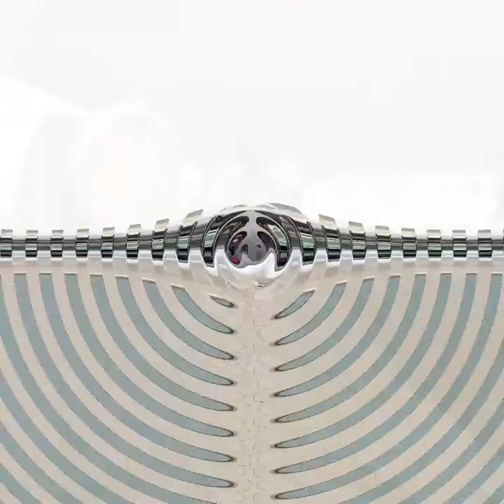UPrep Mark Murray Harvest Halloween Drive Thru 2030